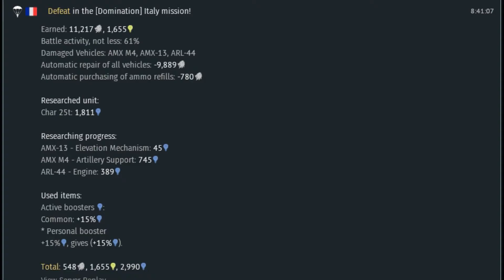War Thunder Sucks In Italy 012719